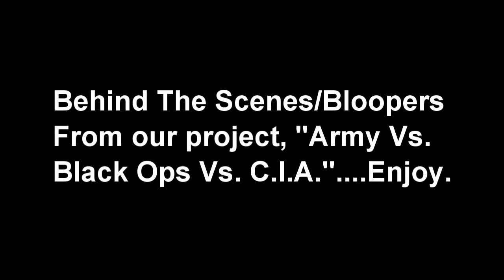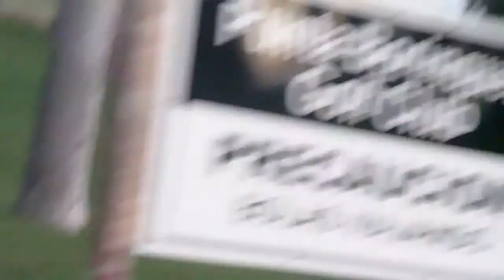Army Vs. Black Ops Vs. C.I.A.: Behind The Scenes/Bloopers